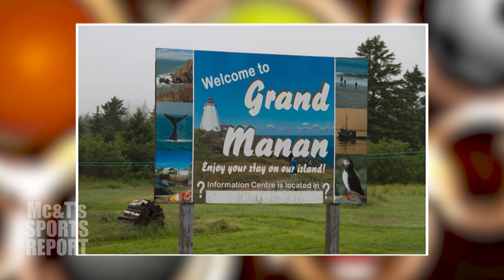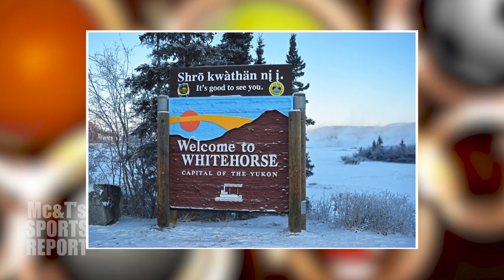Mc&T's Sports Report S05E64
Join Evan McFarlane and Joe Ticotsky ("Mc and T") in this fast-paced 30 minute CHCO-TV show covering sports topics from around Canada and the United States, along with some music bits and humour (or at least attempts at it!) Featuring interviews with Emma Stafford (Athletic Director, Grand Manan Community School) and Taylor Belansky (Yukon University - Whitehorse, YT).